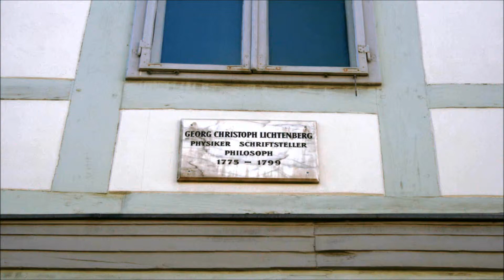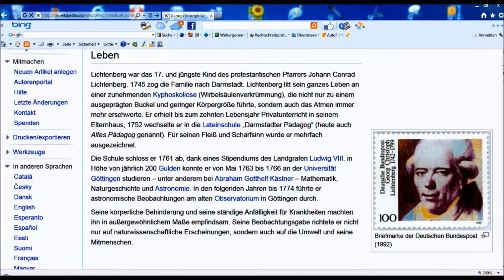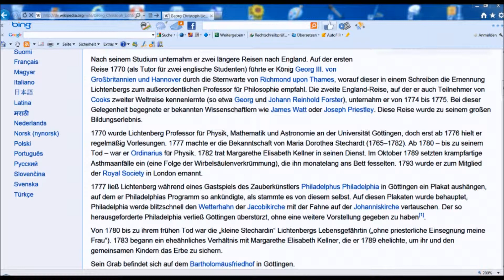🔴 Georg Christoph Lichtenberg 1. LEBEN Physiker Schriftsteller Philosoph 177 -1799 • Gotmarstraße 1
Göttinger Gedenktafeln verraten viel über die Georg August Universität und die Stadt. Stadtführungen sind anhand von Playlists zu verschiedenen Straßen möglich. Teilen Sie diesen Spaß mit Ihren Bekannten und Freunden! ...